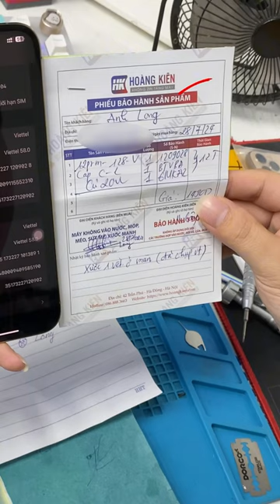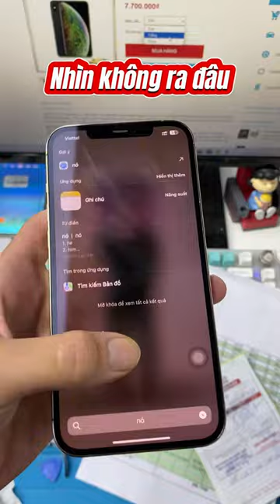Bảo hành máy rơi vỡ cho anh khách phương xa